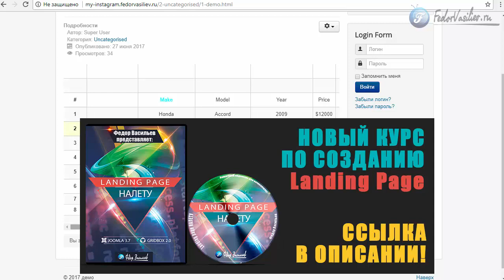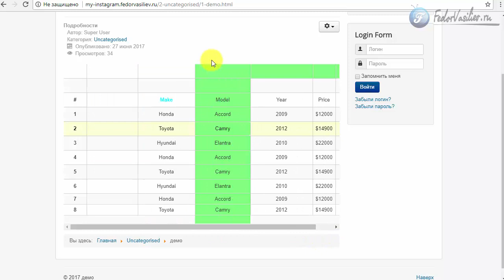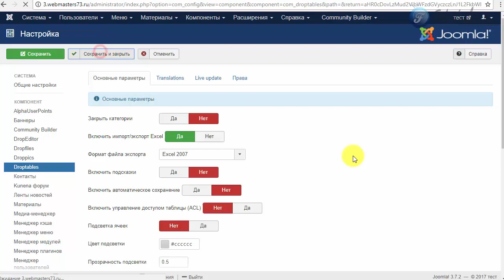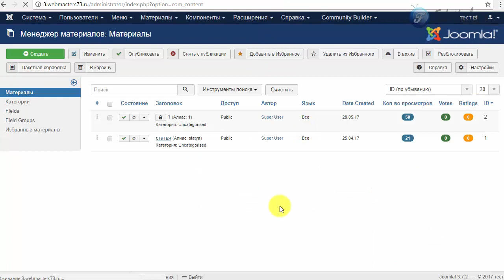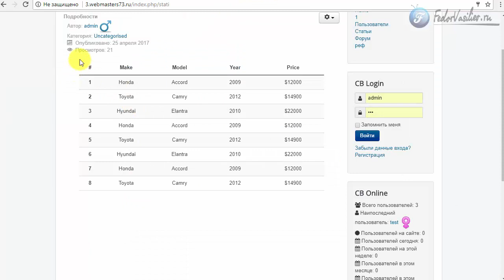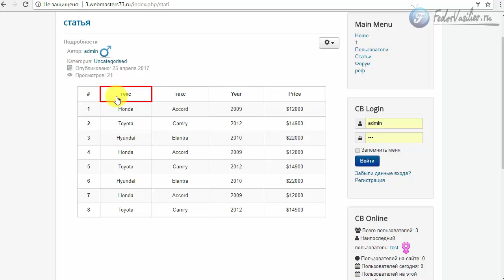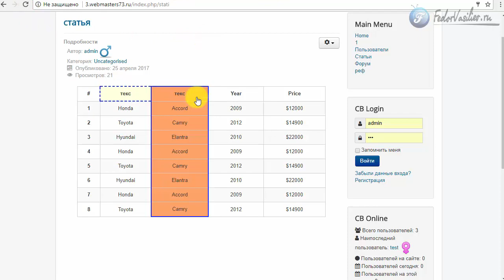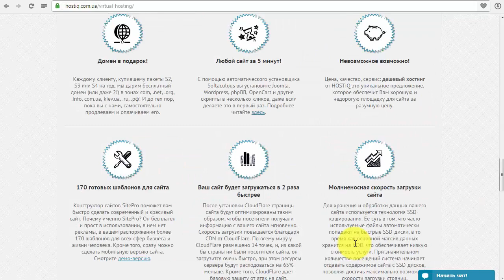Droptables - адаптивная таблица для Joomla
В этом уроке я вам покажу самый крутой компонент, по созданию гибких адаптивный под мобильные устройства таблицы для CMS Joomla.